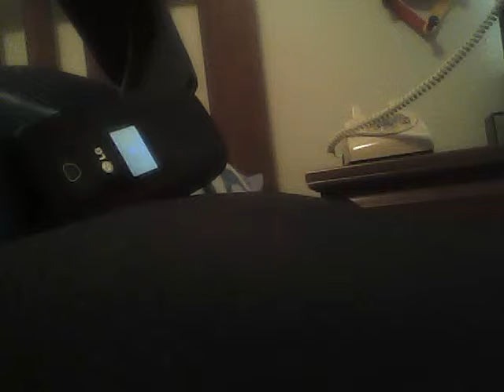1951 rotary dialed desk phone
And yes I still use a rotary dialed phone it is mad by the Bell system  I love it very much